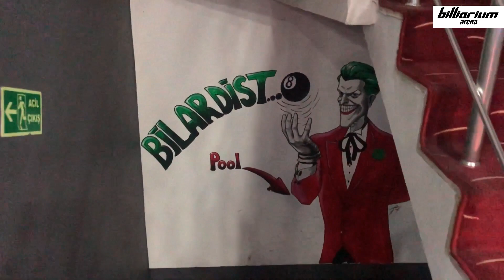Bilardist Bilardo Spor Salonu Antalya 2022 Bilardo Nerede Oynanır?